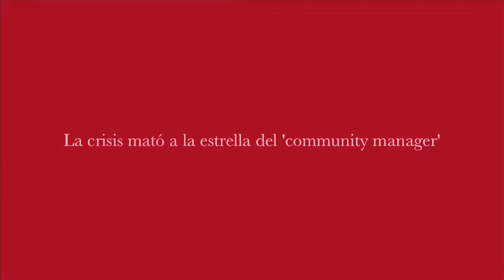Alberto Cagigas: La crisis mató a la estrella del 'community manager'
Hace poco asistí a un encendido debate sobre porqué las empresas apenas habían apostado por incluir la figura del 'community manager' en sus plantillas, cuando estos profesionales están convencidos de que aportan muchísimas ventajas para el desarrollo de los negocios.